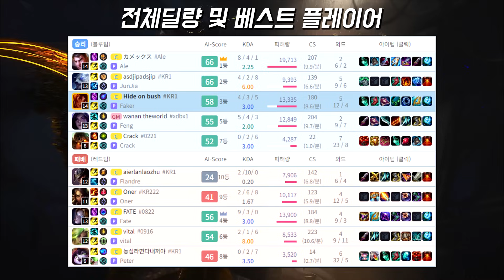페이커와 오너 적으로 만났는데 라인업 뭐야? 10명 모두가 프로게이머라고? | T1 Faker vs Oner Plays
한게임에 10명 모두가 프로게이머ㄷㄷㄷ
적으로 만난 티원 페이커 탈리야 vs 티원 오너 니달리!!

타임라인
0:00 머리말
0:33 챔피언구도 및 룬세팅
0:42 하이라이트 시작
7:56 전체딜량